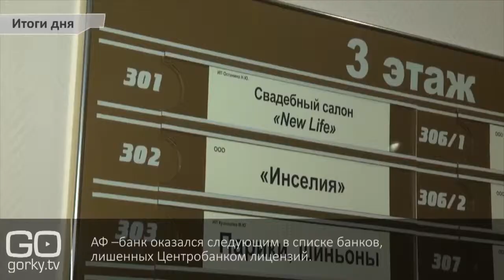Итоги дня. События 17 апреля